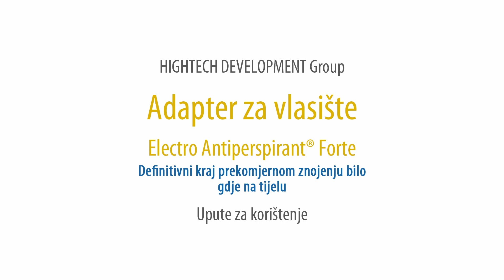Adapter za vlasište Electro Antiperspirant® - video priručnik 2023 (HR)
Adapter je namijenjen onima od nas koji se znoje posebno u području vlasišta ili potiljku. Ako imate znoj koji teče od kose do lica i odjeće, ovaj adapter, zajedno s Electro Antiperspirantom Forte ili Electro Antiperspirantom ELITE je dizajniran upravo za vas.

Upute za uporabu su na vašem jeziku.